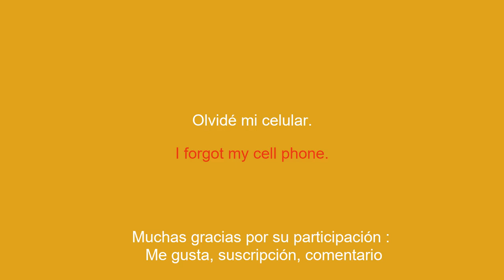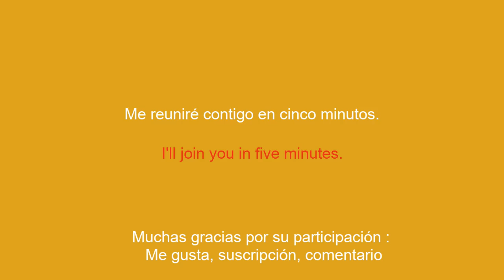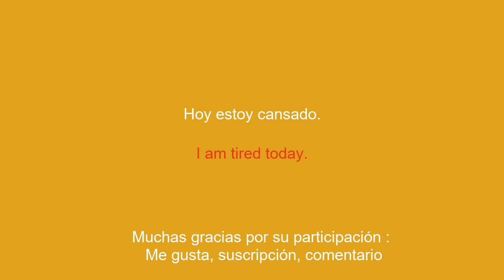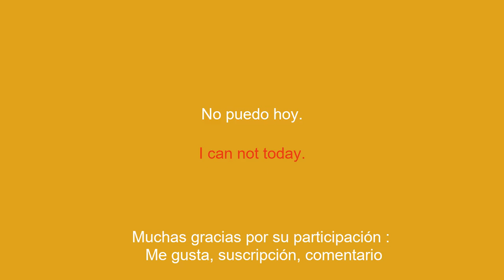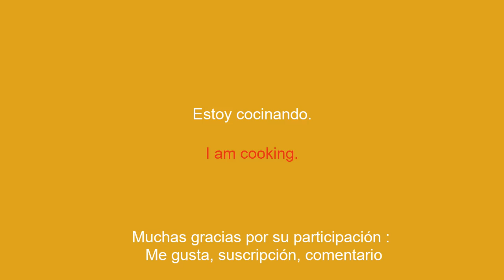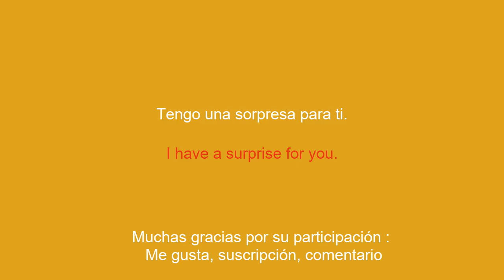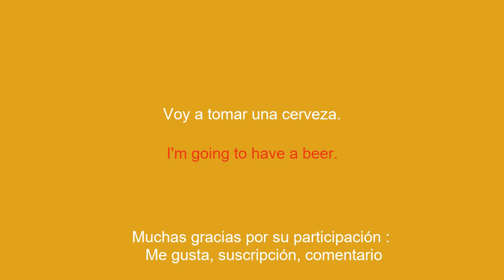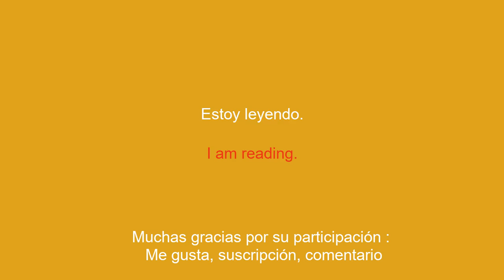50 frases cortas que debes saber para aprender inglés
¡En este video, aprenderás inglés en solo 10 minutos! Te presentamos las 100 frases cortas más imprescindibles para hablar inglés a diario. Tanto si eres principiante como si simplemente quieres refrescar tus conocimientos, este vídeo es para ti. Con frases fáciles de recordar y ejemplos concretos, entablarás una conversación en inglés en poco tiempo. Así que ponte cómodo y déjanos guiarte hacia el dominio del idioma inglés.